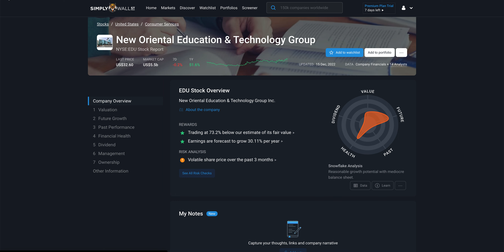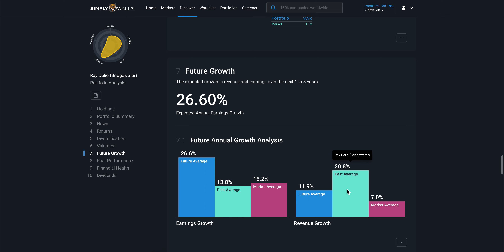User Flows & Interactions - Portfolio Analysis Workflow in Simply Wall Street web app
Are you interested in learning more about how users interact with the portfolio analysis workflow in the Simply Wall Street web app? In this video, we show you some examples of user flows and interactions that can occur when users use the portfolio analysis feature in the app. We explore different scenarios and walk you through the steps of how users might navigate through the portfolio analysis workflow, providing insights into their thoughts and behaviors. We also share some tips and techniques for improving the user experience when designing portfolio analysis features, including how to create clear and concise instructions and how to use visual aids to guide the user. Whether you're a designer, product manager, or Simply Wall Street user, this video has something for you. Follow along and learn how to use user flows and interactions to inform your portfolio analysis design and improve the user experience.